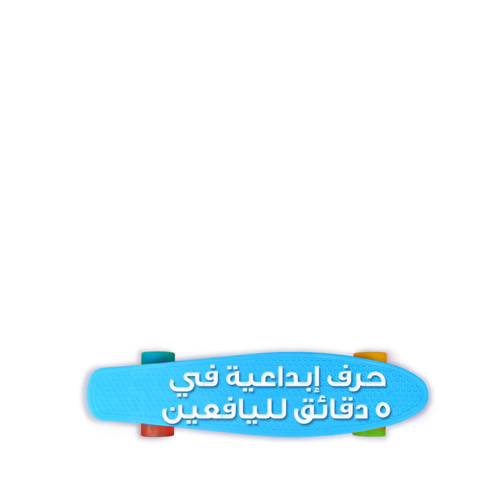قوة الخير || أمثلة رائعة للإحسان للآخرين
الطوابع الزمنية:
00:04 دائرة الخير
04:12 قصة إنقاذ كلب ضال
09:42 هناك أناس طيبون حولنا في كل مكان